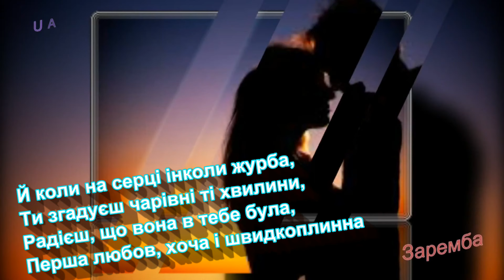Ах, какие ты говорил мне слова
Трек
Ах, Какие Ты...
Исполнитель
МГК
Альбом
Русский Альбом
Лицензиары
"TuneCore, Believe Music (от лица компании "Pozitiv Music"); BMI - Broadcast Music Inc." и другие авторские общества (3)